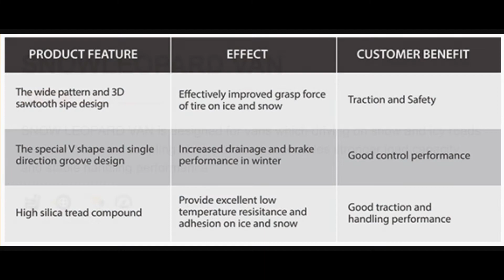Anvelope iarna MAZZINI SNOWLEOPARD VAN - AnveloSHOP.ro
MAZZINI SNOWLEOPARD VAN sunt anvelope de iarna ce garanteaza o siguranta crescuta la rularea in sezonul rece. Cauciucul special ce compune aceste anvelope isi pastreaza calitatile si perfomantele chiar si la temperaturi de sub 7 grade Celsius. Aceste anvelope de iarna sunt autorizate de lege pentru utilizarea in sezonul rece fiind marcate M+S pe flancul anvelopei, conform prevederilor Directivei 92/23/CE a Consiliului din 31 martie 1992, referitor la pneurile autovehiculelor si ale remorcilor acestora.